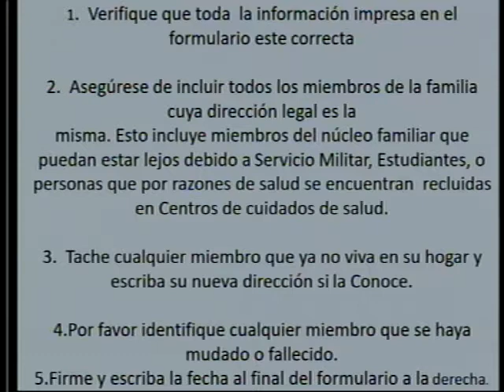Lawrence City Council FY_18_Housing_Oct_10_2017